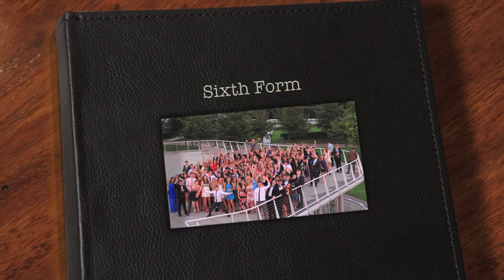Sixth Form Video